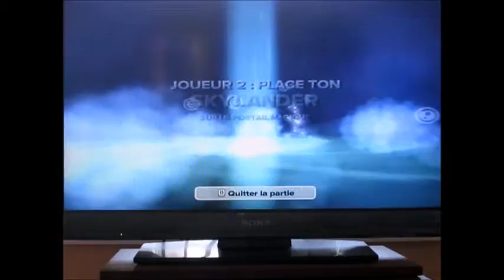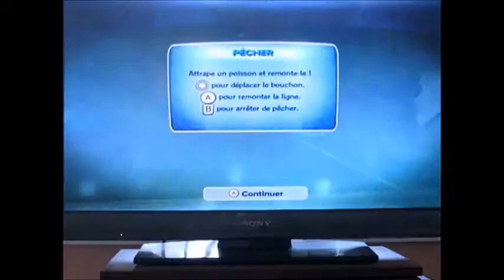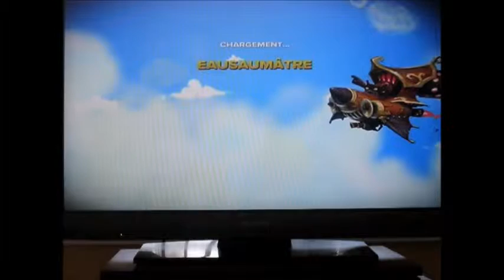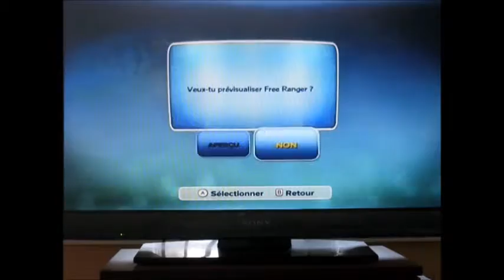Skylanders SWAP FORCE - ep 06 - La pêche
La série de l'été sur la chaîne. Un jeu sur Wii en coop avec Yanpixel69, du fun du rire et bien entendue des fails, nous espérerons que cette série vous plaira